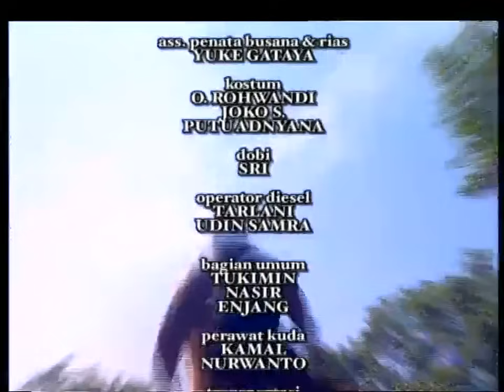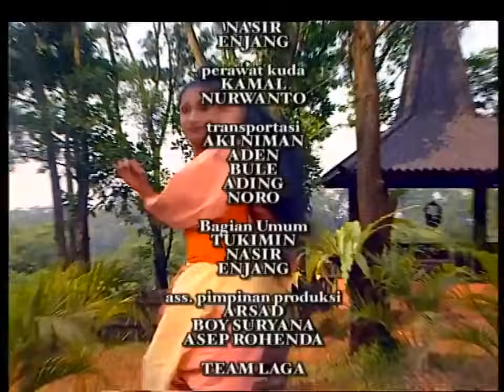ANGLING DARMA # episode 5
seial kolosal ANGLING DARM